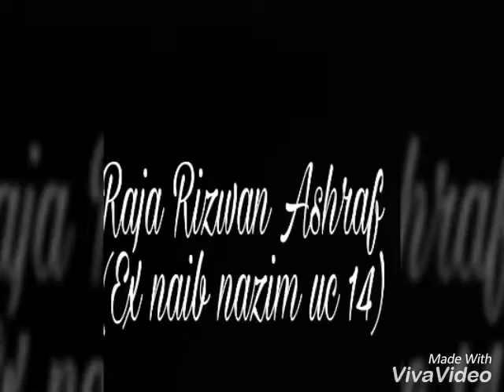Pakistan Muslim league Jhelum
Nawaz shareef zindabad